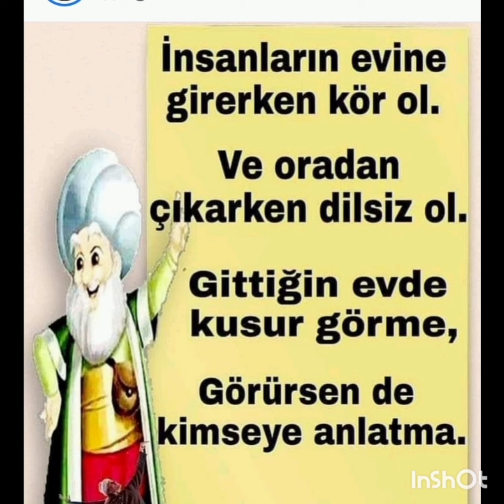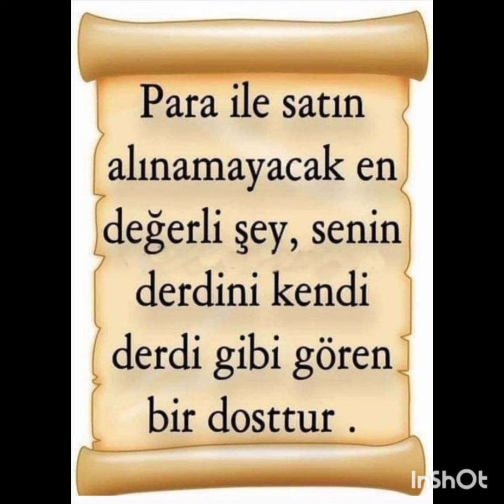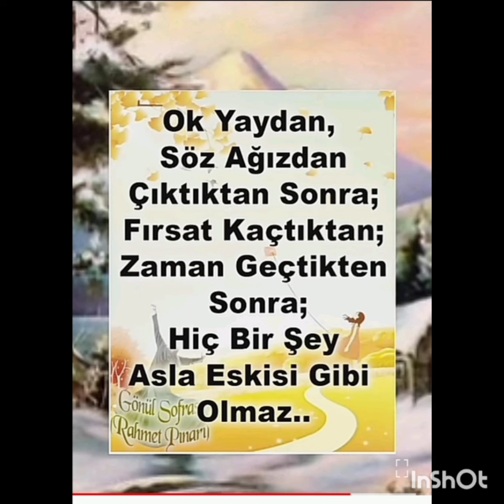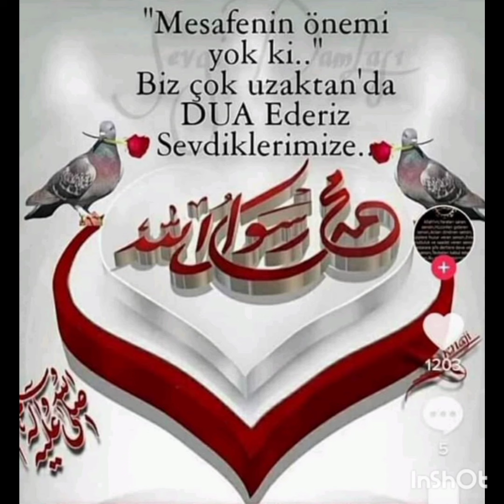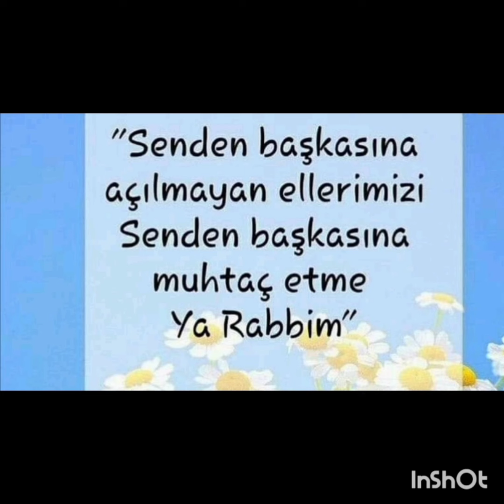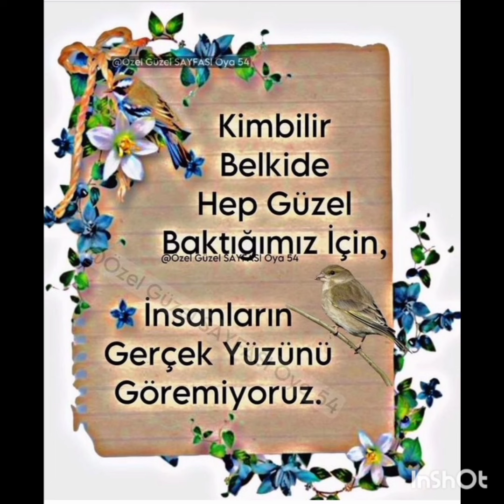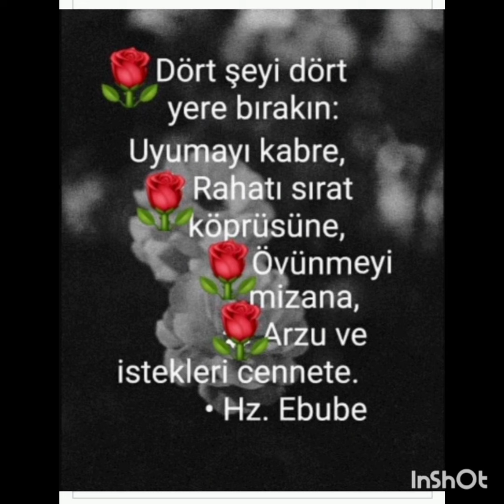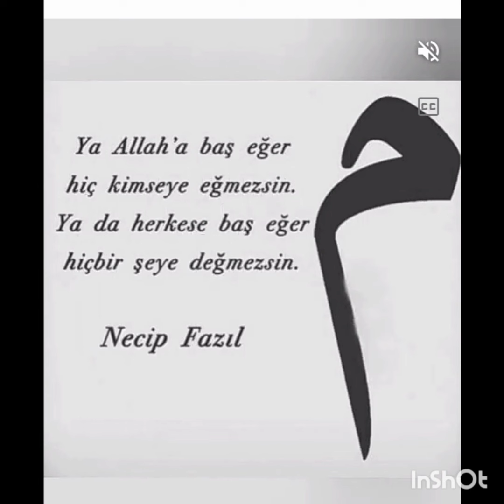HZ MEVLANA SÖZLERİ. GÖNLÜNÜZE IŞIKTIR 😍♥️♥️